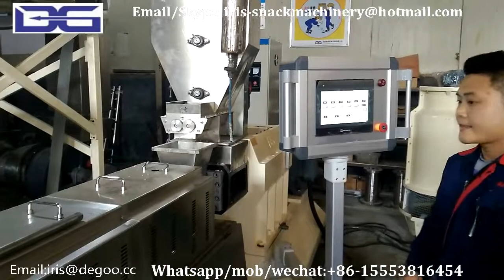Jinan DG fried slanty chips pellet snack pellet food making extruder line/production line